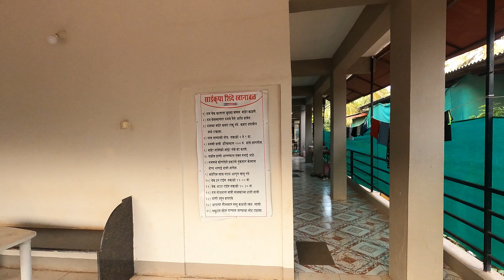Discovering Paradise: Dapoli Beach, Maharashtra | Travel Vlog | Vlog #52 | Dushyant Gautam Vlogs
Welcome to the serene shores of Dapoli Beach, Maharashtra! Join us on an unforgettable journey as we explore the hidden gem of the Konkan coast. 🌴

In this travel vlog, we take you on a visual feast of the stunning landscapes, vibrant culture, and the laid-back charm that defines Dapoli. From golden sands to azure waters, Dapoli Beach offers a perfect blend of tranquility and adventure.

🚗 Our journey begins with a scenic drive through the picturesque Konkan region, where lush greenery and coconut groves line the winding roads. As we approach Dapoli, the air becomes infused with the salty breeze, setting the tone for an idyllic coastal escape.

🏖️ Upon reaching Dapoli Beach, prepare to be captivated by its pristine beauty. Stretching for miles, the soft sand invites you to kick off your shoes and embrace the therapeutic rhythm of the waves. We'll share tips on the best spots to set up your beach umbrella and unwind, ensuring a perfect day of relaxation.

🍤 For food enthusiasts, Dapoli's coastal cuisine is a treat for the taste buds. Our vlog will feature a culinary journey, exploring local seafood delicacies and traditional Konkani dishes. From beachside shacks to hidden gems, we'll guide you to the most authentic dining experiences.

🏰 History comes alive in Dapoli, and we'll take you on a tour of the ancient forts and temples that dot the landscape. Uncover the rich heritage and stories embedded in the walls of centuries-old structures that stand as witnesses to the region's past.

Watch these vlogs as well

विशेष अनुरोध: वीडियो का कोई भाग निकाल कर मुझे बदनाम करने की कोशिश ना करें।
धन्यवाद !!